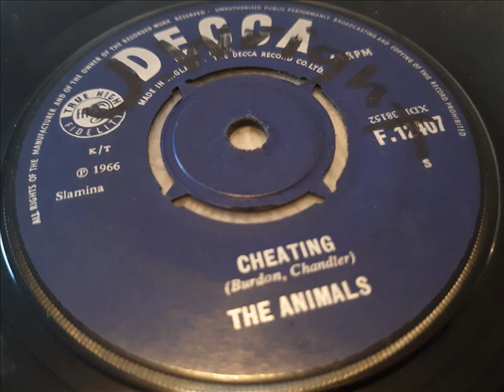The Animals Cheating 60's Dancer